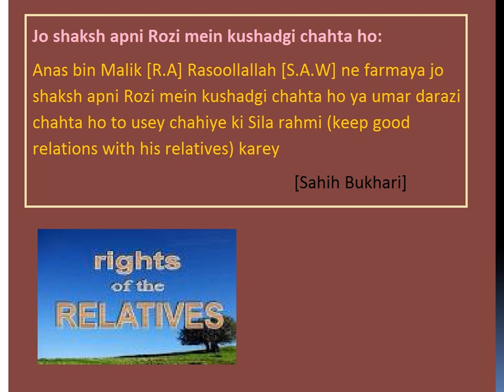jo shaksh apni Rozi mein kushadgi chahta ho